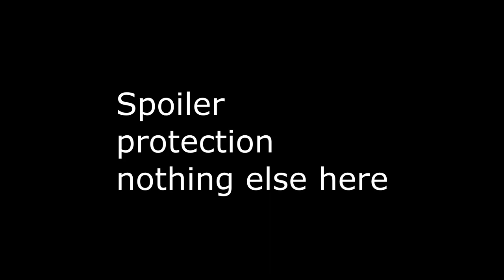Pin Prick Arty?? - A World At War : Men of War: Assault Squad 2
Balanced inhouse, I face Handzy and try out the Pin Prick Arty.